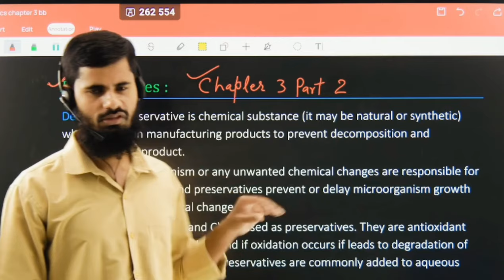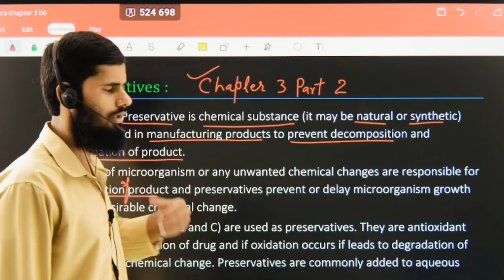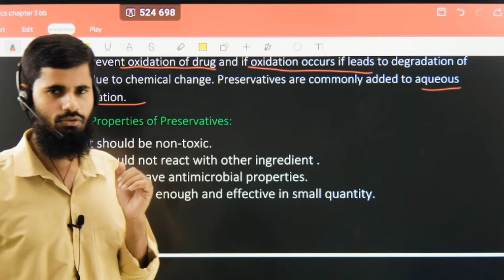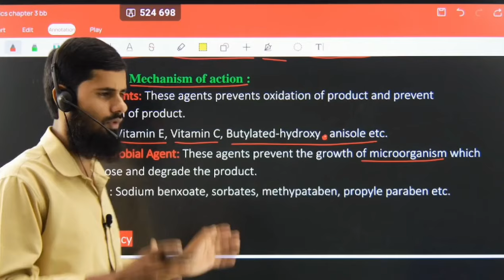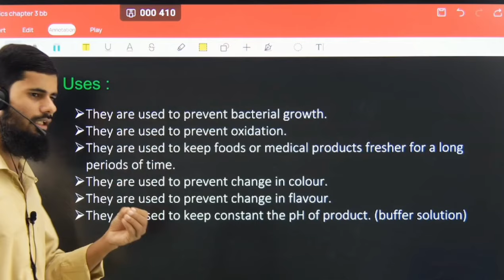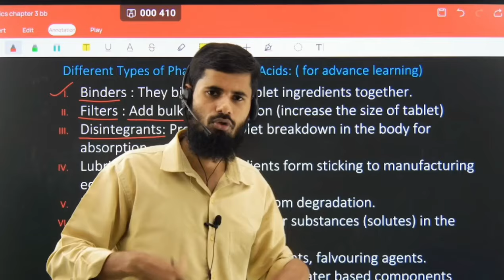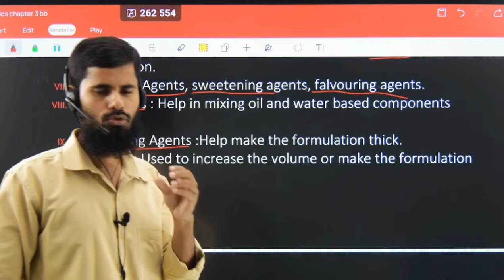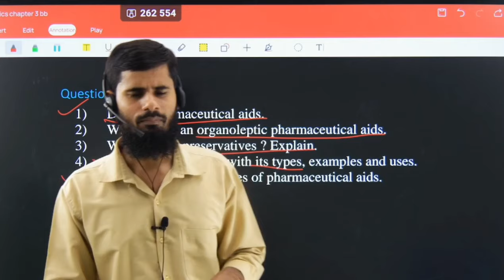Preservatives || Pharmaceutics chapter 3 || part 2